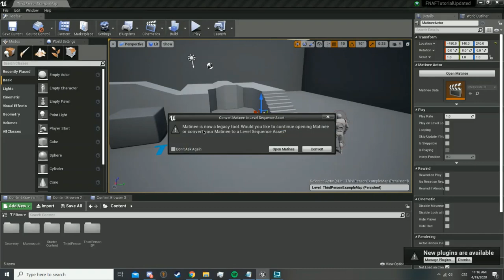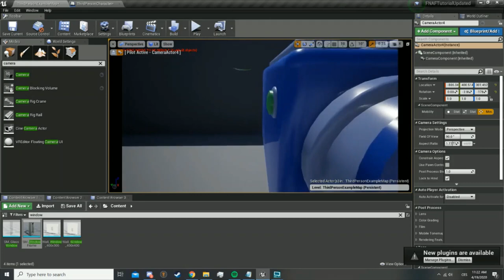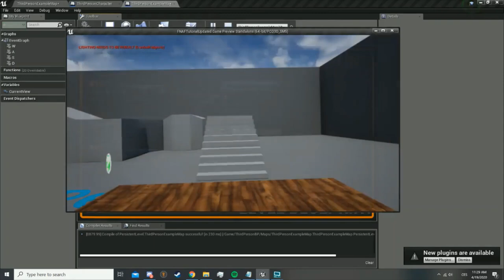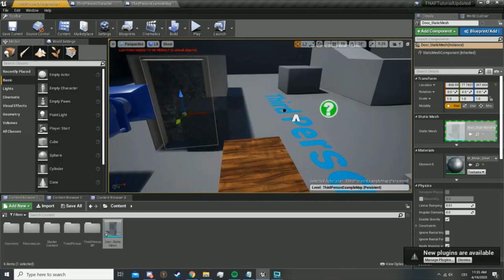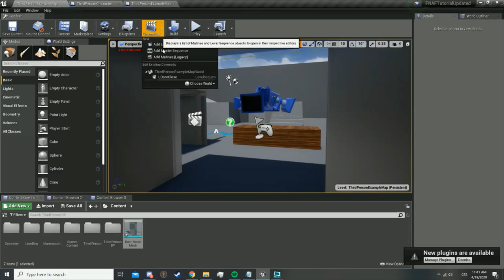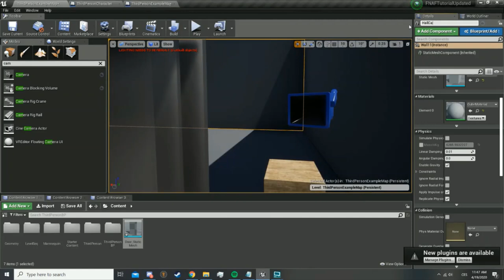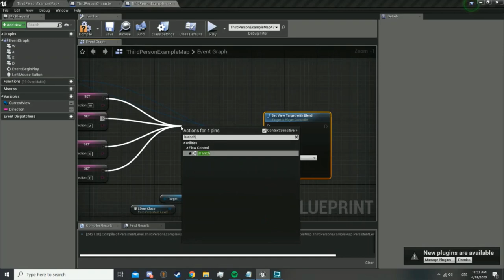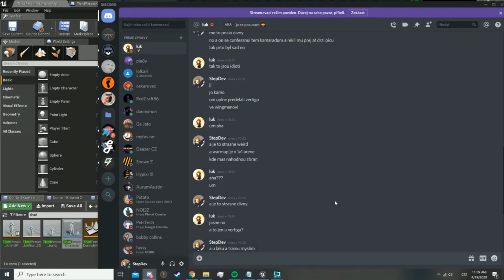Unreal engine 4 tutorial - FNaF Fangame - UPDATED!!!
The next parts are already on the channel, enjoy!!!